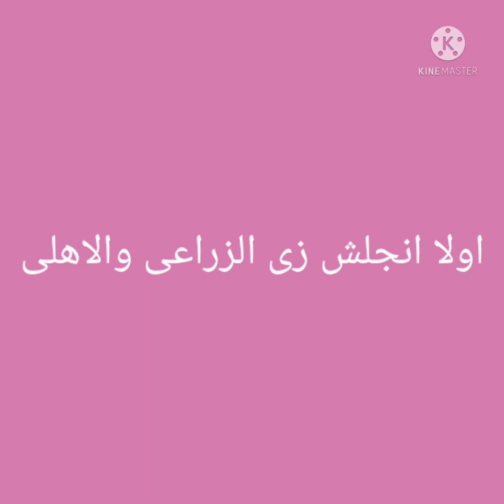لو عندك امتحان بنك مصر يبقى لازم تسمع الفديو دا مهم جداااا قبل ما ماتذاكر الماتريال الهنزلها دلوقتى